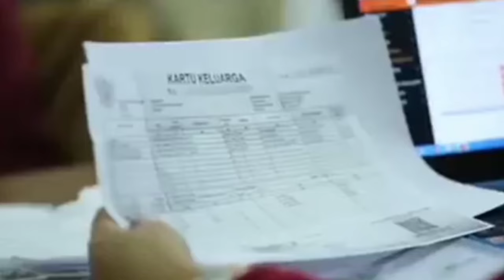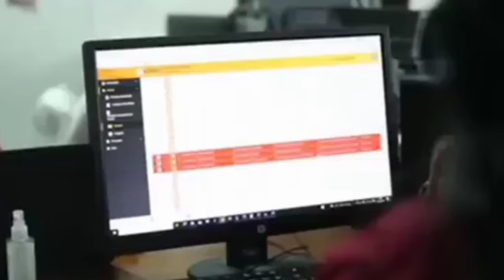Bansos PKH dan BPNT Alokasi bulan mei Juni 2024 Akan segera cair, namun ternyata ada syaratnya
Bansos PKH dan BPNT Alokasi bulan mei Juni 2024 Akan segera cair, namun ternyata ada syaratnya untuk bisa bantuannya cair